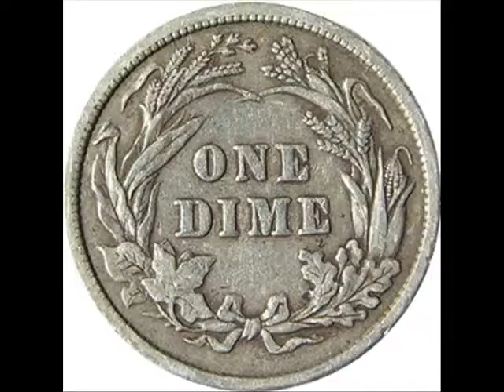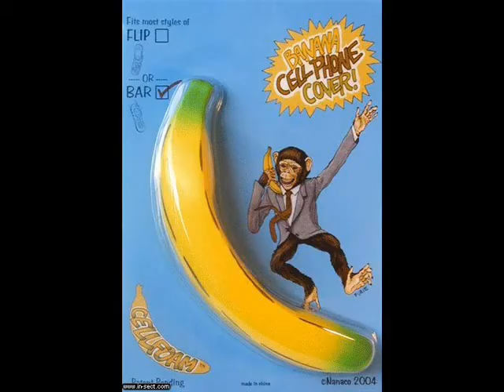Ring Ring Ring Banana Phone☺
♦Banana phone-Raffi♦
Mi primer video hecho con Movie Maker para la clase de tecnología.
Disfrútenlo!!